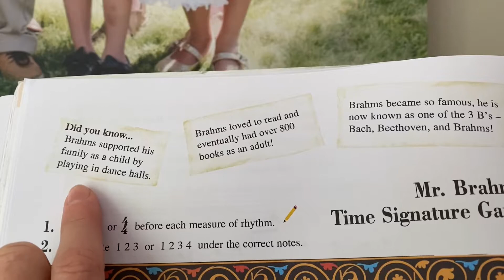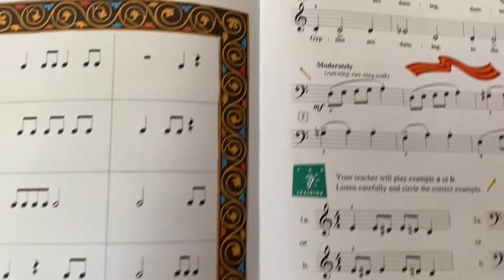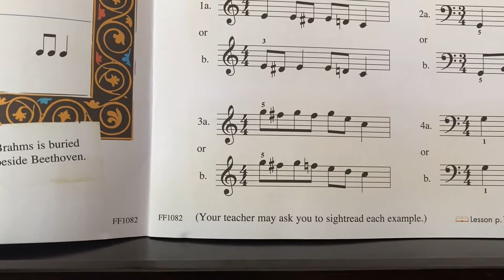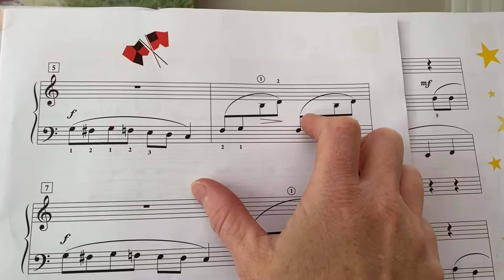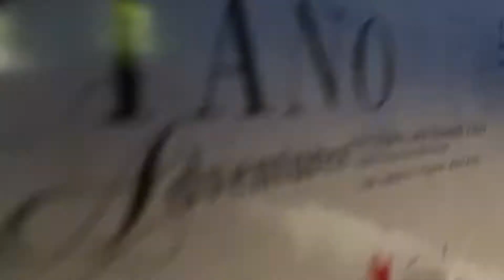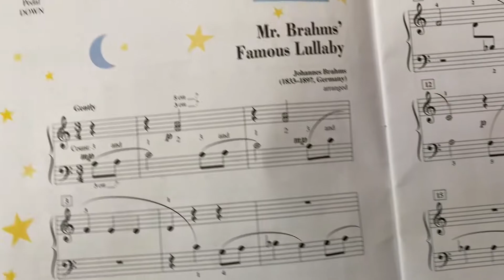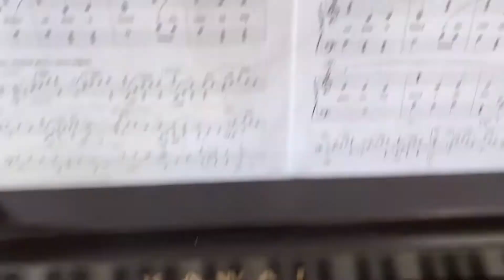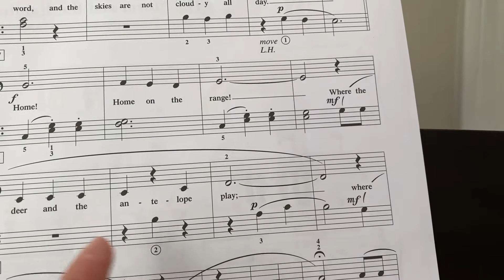Level 2A Lesson 6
This is the sixth lesson in a series of piano lessons taught from the books Piano Adventures Level 2A.  The lessons and audio duets can be found at notesbycharlotte.com.
Video lessons provided by Charlotte Tamanaha. From Piano Adventures Level 2A by Nancy and Randall Faber.